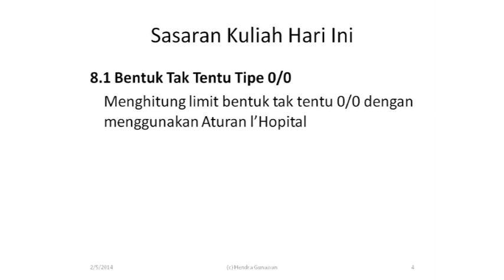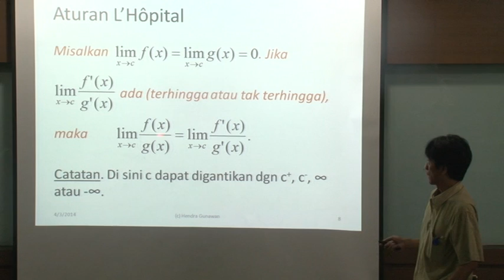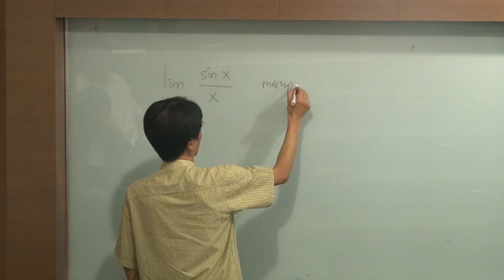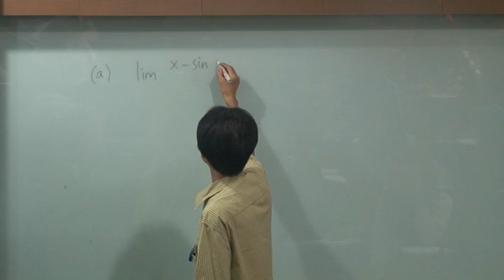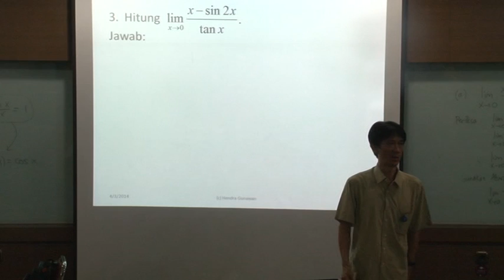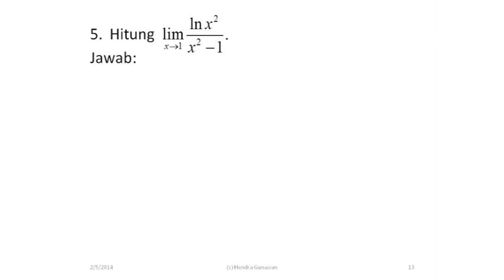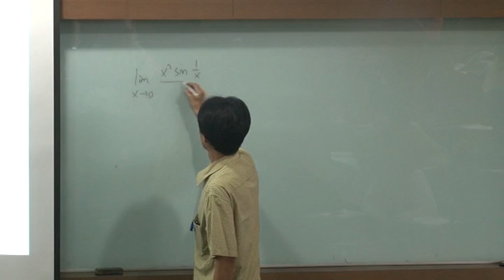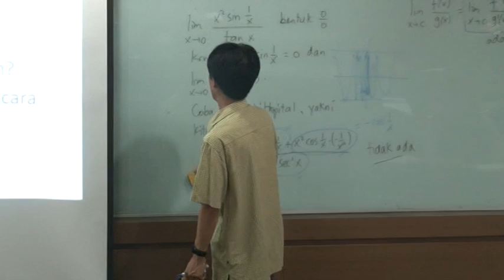8.1 Bentuk Tak Tentu Tipe 0/0